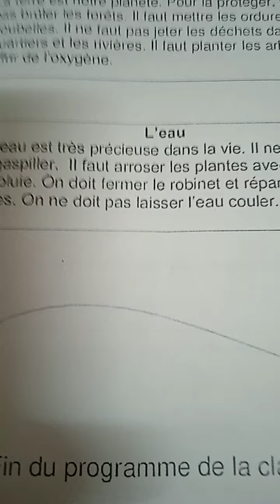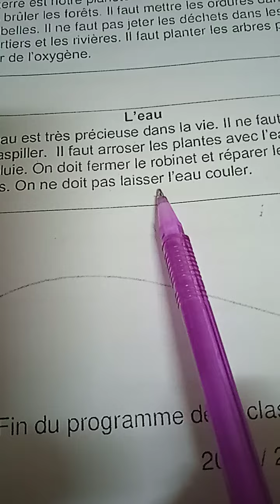اختبار تقييم المكتسبات بالفرنسية السنة الخامسة ابتدائي